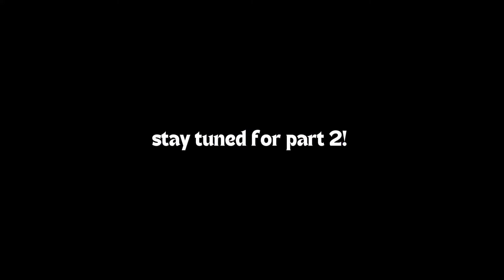WHAT REALLY HAPPENED IN HAWAII PART 1: LET’S EXPLORE HONOLULU | DAYS 1-3 of VACATION!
Hi friends ❤️ I’ve got a few vlogs coming as I’ve had little time and little sanity lately LOL and I finally got some time to edit the Hawaii vlogs!

This is part 1 of the Hawaii trip. So excited! Reminiscing on these memories is so cute aweee

I’M IN HAWAII NOW SO I’LL VLOG HERE TOO HEHE

📍 based in Calgary, Alberta
📸 iPhone 11